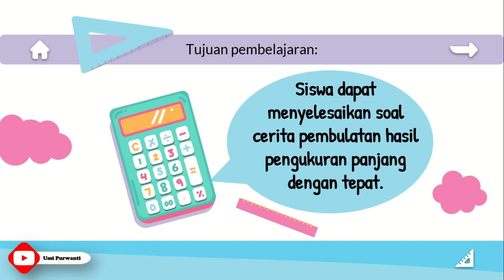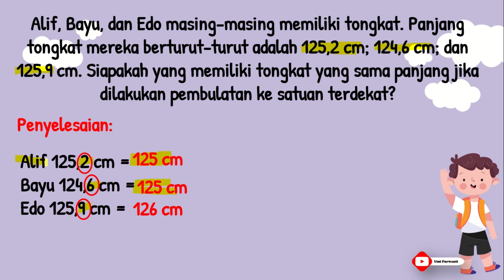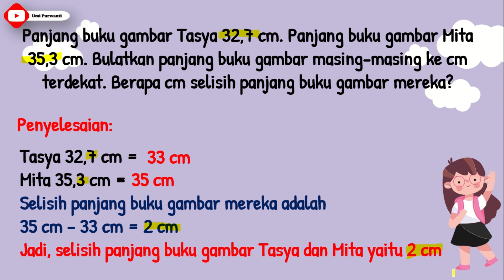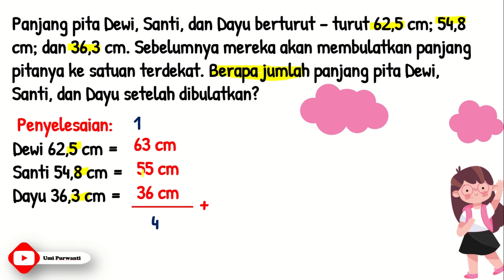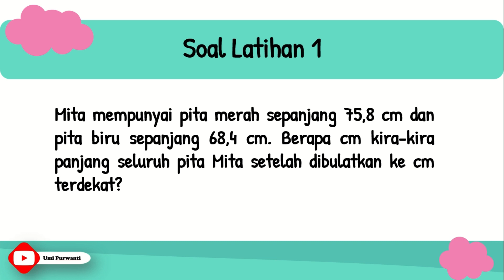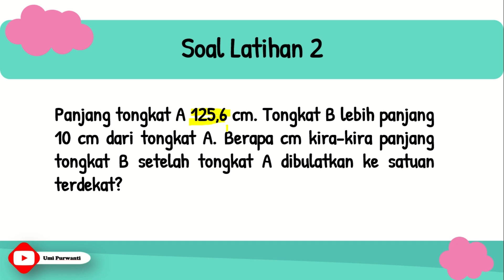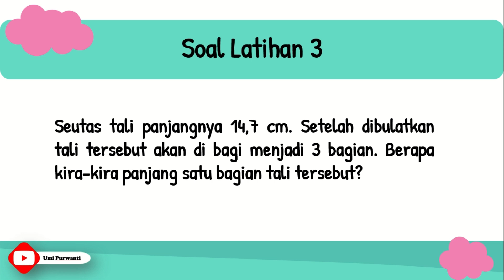Soal Cerita Pembulatan Hasil Pengukuran Panjang ll MTK Kelas 4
Untuk latihan soal bisa klik link soal berikut ini ya!